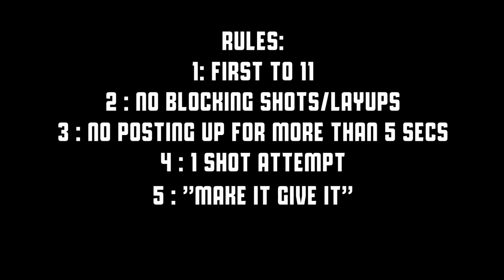INDOOR MINI HOOP 1V1 VS .......